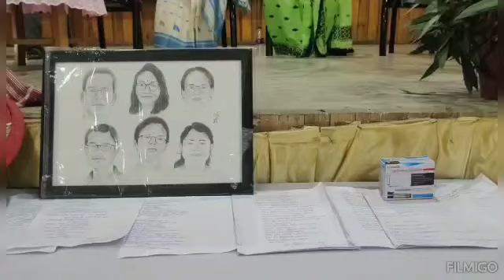প্ৰজ্ঞা সন্ধানী দিৱস, ঘন গগৈ সোঁৱৰণী বঁটা প্ৰদান অনুষ্ঠান, অসমীয়া ভাষাৰ উচ্চাৰণ বিধি-বক্তৃতানুষ্ঠান